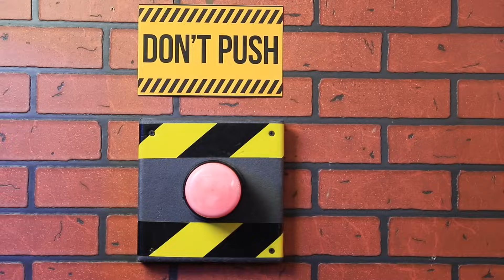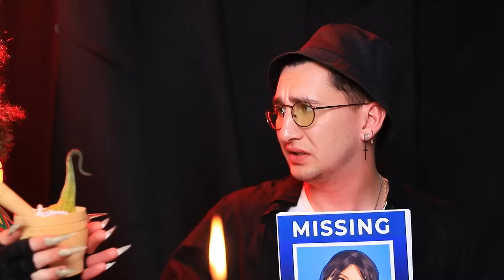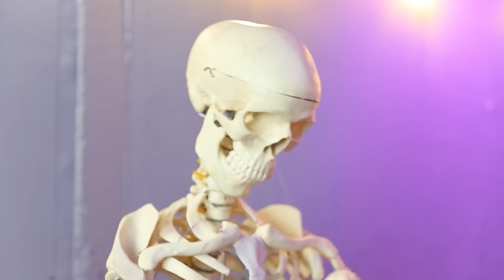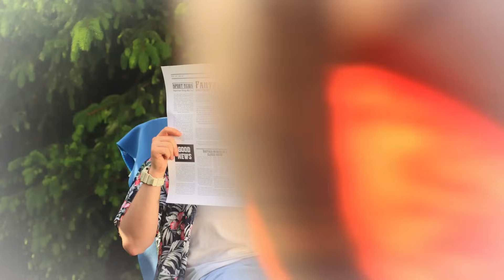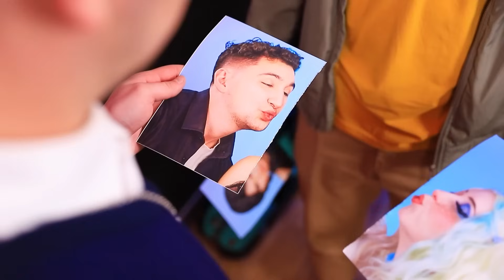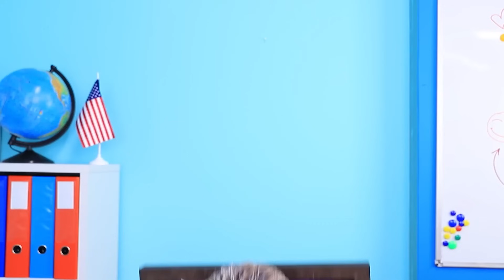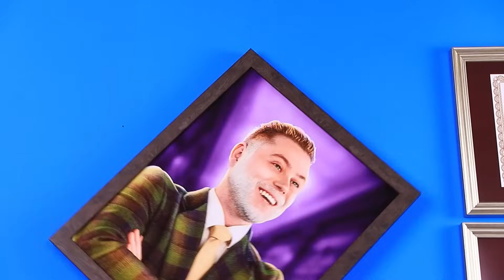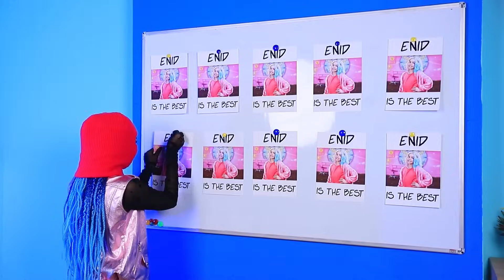Wednesday Barátja Kontra Enid Barátja - 2. rész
Wednesday barátja  Enid barátja ellen - micsoda látvány! Troom Troom Oki Toki újabb vicces diákcsatával készült nektek! Wednesday Addams beleszeretett a menő Mike-ba, Enid Sinclair pedig a laza Taylorba van belezúgva! Ma azonban a lányok ismét összevesztek! Ki lesz a Wednesday kontra Enid csata győztese? Te mennyire vagy oda Wednesday Addams és Enid Sinclair kalandjaiért? Megvagy! Tudjuk, hogy hűséges rajongójuk vagy! Úgyhogy mindenképpen nézd meg a Troom Troom Trick-et és a Woohoo! - t Itt, valamint a Woohoo Whoa és a Troom Troom Trick című oldalakon megtudhatod, hogy Wednesday Addamsnek és Enidnek miért vannak gyerekei, és megnézheted, mi történik, amikor Wednesday Addams és Enid maguk is gyerekek lesznek. Ne hagyd ki a lányok csínytevéseit a főiskolán vagy például a szabadnapjukon, ahogy a mai videót se! Kattints és élvezd most!